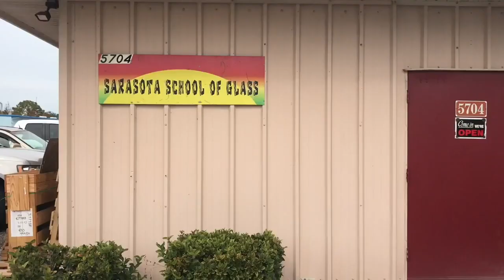Travel Vlog #2 FLORIDA // Feb 2018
Hi hi, welcome!

This is my first vlog and first video of 2018! Also my first trip! Let me know what you think of this vlog and what else you want to see from my channel this year?